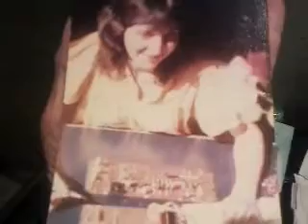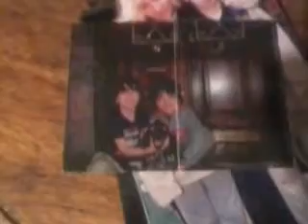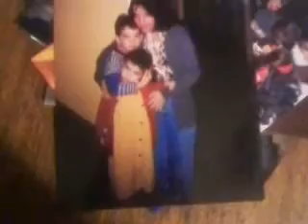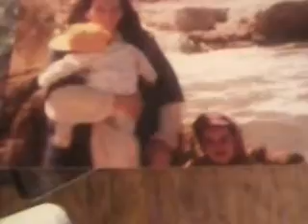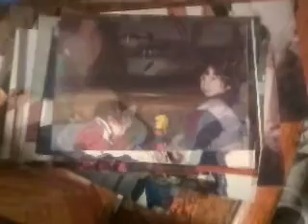Logica y conocimiento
Este vídeo se ha realizado con el creador de presentaciones de diapositivas de YouTube Here there are pictures of all knowledge of human expert and logic sense of his mind.